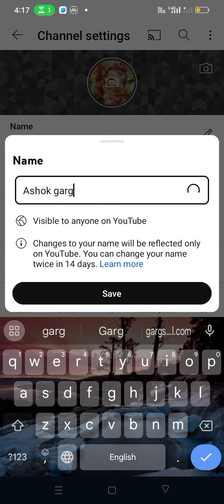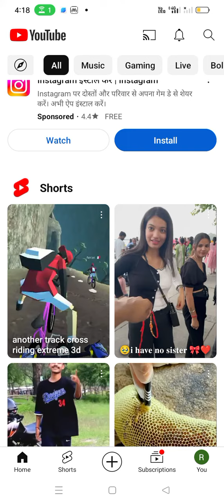how to create a YouTube channel